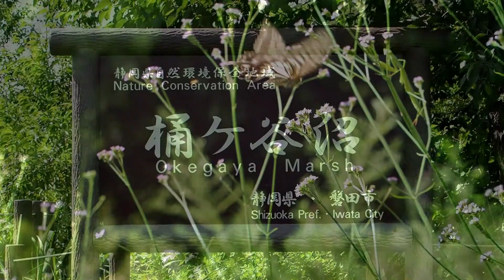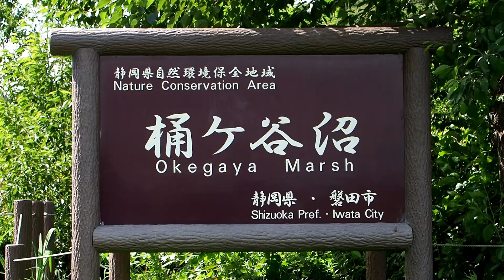森へ行こう。 ～Let's go to the forest～ 2018年7月8日 桶ヶ谷沼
BGM　Feature Presentation